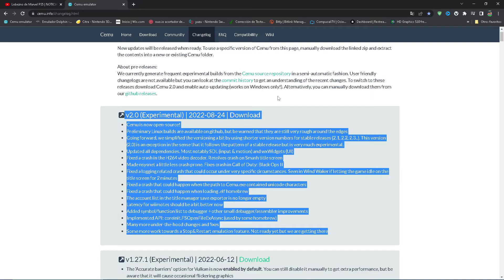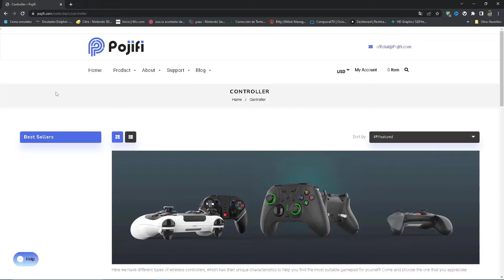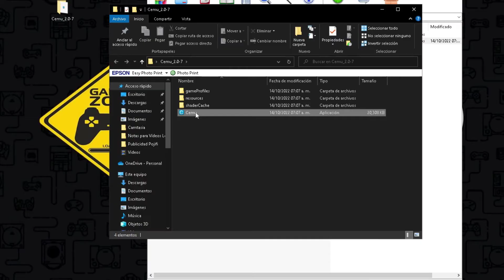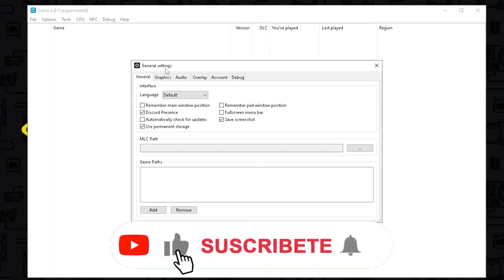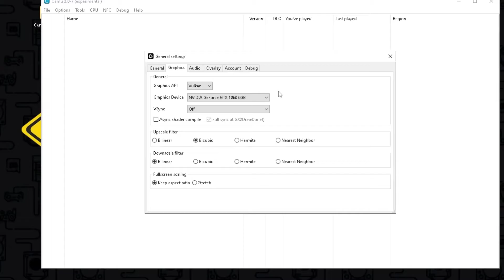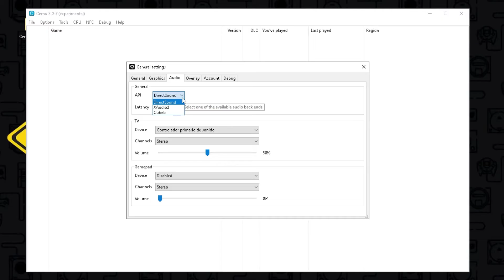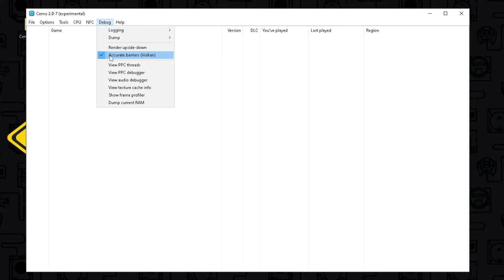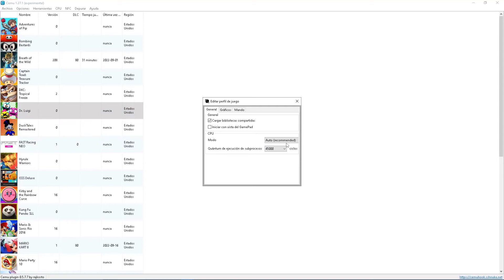CEMU emulador de Wii U versión 2.0 - configuración general - Windows - Linux - Mac 2022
⚠️Por políticas de la plataforma y ética del canal, Respetamos la protección de los derechos de autor y derechos conexos en el entorno digital, y aunque en este canal se habla de emuladores estos no infringen la presente ley por ser creados usando la ingeniería inversa y respetando los códigos originales de cada consola de videojuegos, por lo mismo en este canal no se comparten ROMS, ya que al hacerlo puede provocar la suspensión definitiva del canal.⚠️

🚨Si necesitas alguna otra información o archivos, en nuestro canal de discord hay usuarios que comparten información

✅Los vídeos publicados a partir del 02-nov-2021 han sido Probados en una PC con las siguientes características:

AMD Ryzen 3 pro 4350g - Gráficos Integrados Radeon
16gb de Ram (8Gbx2) Dual channel
Tarjeta Gráfica - GTX 1060 6gb
Motherboard B450M H
Fuente- Gigabyte P450B 80 plus Bronze

Como jugar CEMU "online" con PARSEC -

Nintendo 3Ds
Citra -